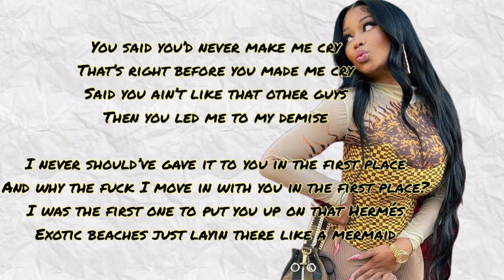Polo G - For The Love Of New York ft. Nicki Minaj (NICKI MINAJ VERSE) Lyrics